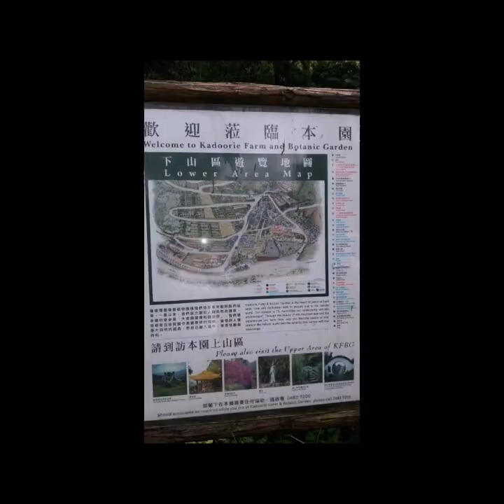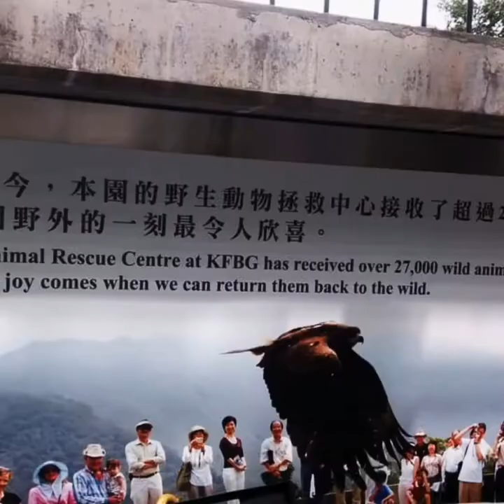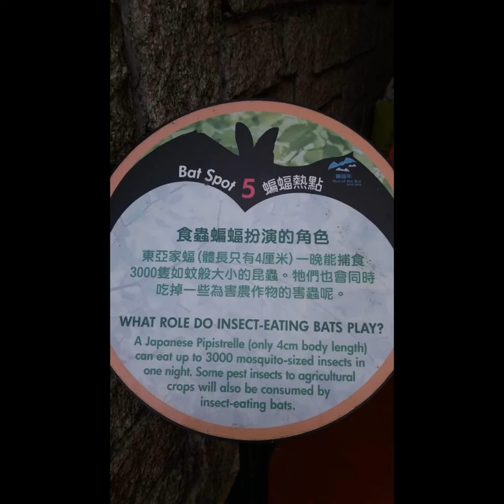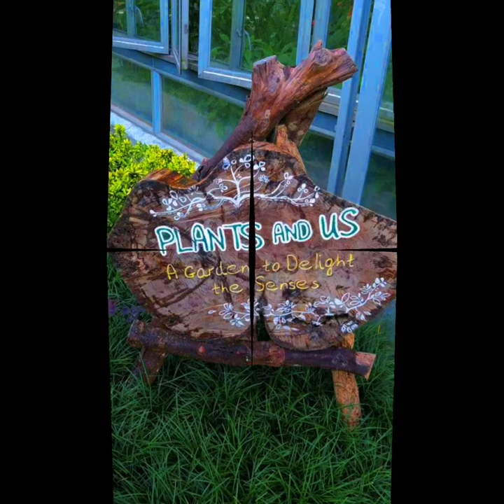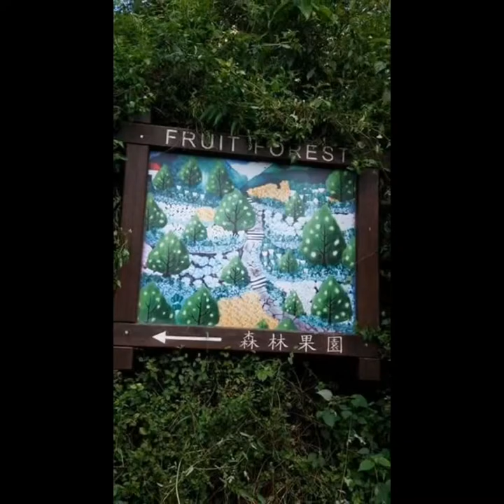KADOORIE FARM & BOTANIC GARDEN. FUN & LEARNING EXPERIENCE.THANK U#AgriTeacher#YourMemory#MaamRose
KADOORIE FARM AND BOTANIC GARDEN(KFBG) Founded by Sir Horace Kadoorie in 1956 to offer Agricultural Advice to the Farmers and enable them to live INDEPENDENTLY.
Located at South Lam Kam Road, Tai Po.
They raises awareness of ECOLOGICAL and SUSTAINABILITY issues, Undertake species and Ecosystem Restoration. It's really amazing how They restore the Habitat of Living and Non living things found Sorrounds the areas. As you can see the oldest and biggest tress and some indangered spices are they rescues and keep them. You gonna really amazed the Place when you look at, every sides, every corner of their creativeness. One day is not enough to be there to see the beauty of Nature's. What A Wonderful World. We give thanks to OUR CREATOR who given US this opportunity to glance the beauty of Nature's. We MUST to take gaod care Nad PRESERVE for the NEXT GENERATION COMING. ENJOY YOUR DAY. KEEP SAFE EVERYONE'S. ALWAYS REMEMBER JESUS LOVES US🙏🙏🙏